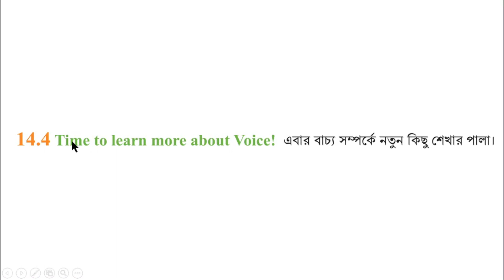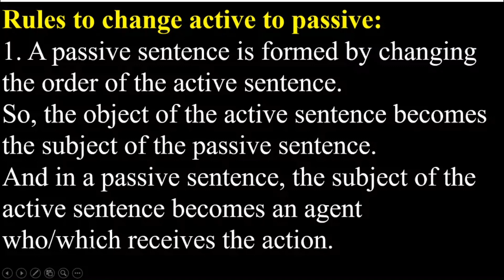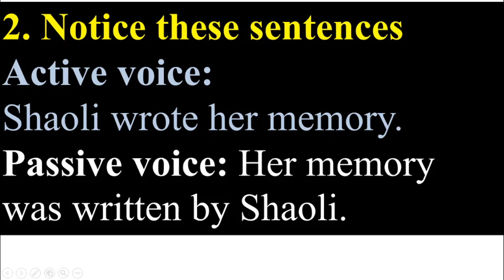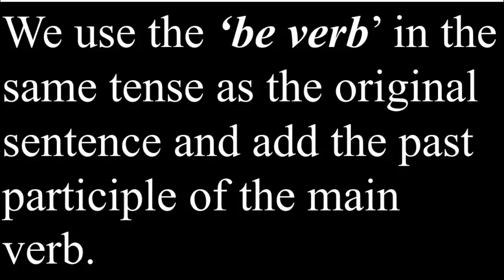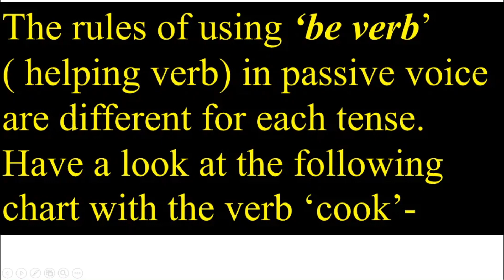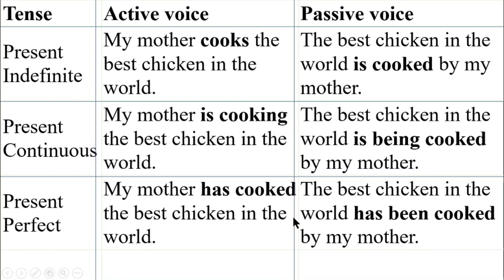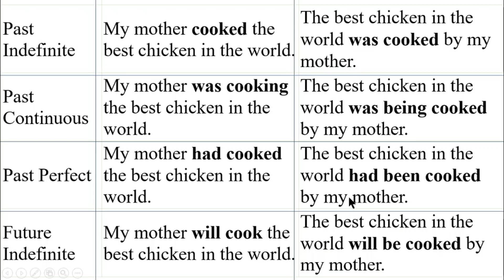ইংরেজি ৭ম শ্রেণি অধ্যায় ১৪ লেসন ১৪.৪ পৃষ্ঠা ১৩৯ ইংরেজী ১ম পত্র ৭ম, ইমাম আজম